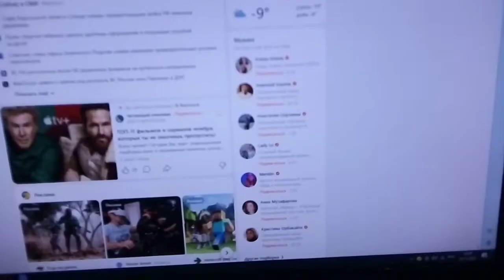11 ноября 2022 г.